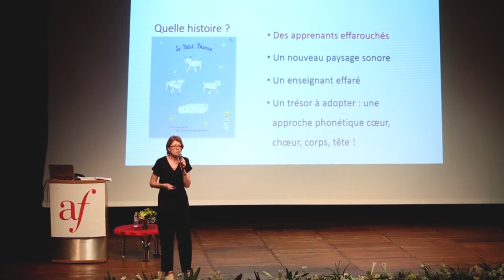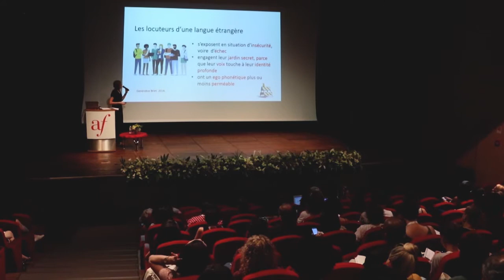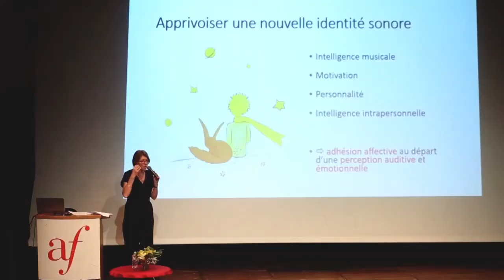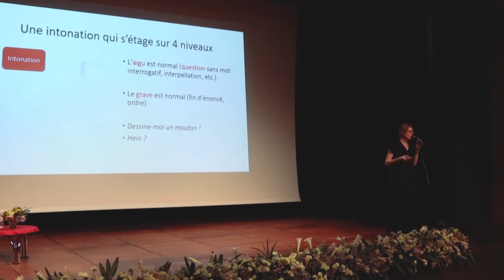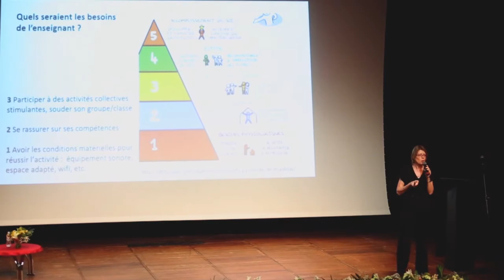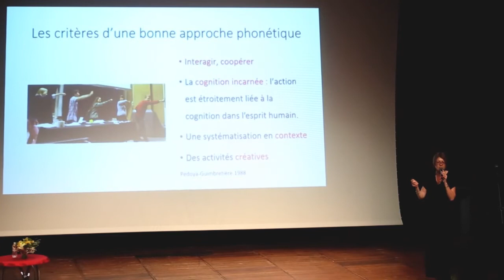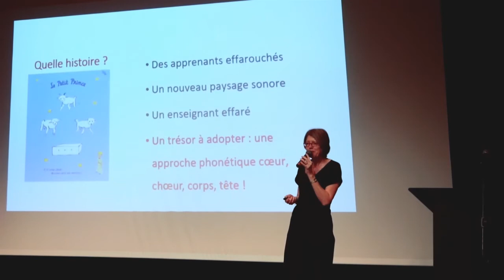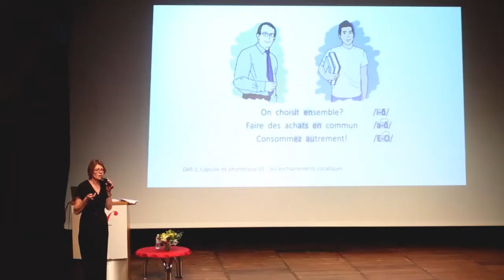Geneviève Briet - Université de Louvain (Belgique) [Conférence #5 - COLLOQUE 2020]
Confira a conferência de Geneviève Briet, realizada no dia 19/02/2020 durante o XIX Colloque Pédagogique da AFSP